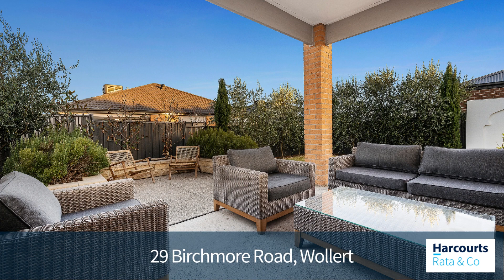Stunning Family Home - 29 Birchmore Road, Wollert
Located within the sought after Eucalypt Estate, this family home provides easy access to schools, shops and public transport.
Offering 4 good sized bedrooms (3 with BIR, master with full ensuite and WIR), the home also consists of a central bathroom including separate shower and bath, a deluxe kitchen with 900mm stainless steel appliances, dishwasher, walk-in pantry, and 40mm stone benchtops overlooking adjoining meals and living area.
This versatile, well thought out floorplan offers a formal lounge, rear rumpus room, and an outdoor entertaining area/alfresco.
Sitting on a large 568m2 (approx.) block, other above standard and quality features include evaporative cooling, ducted heating, plantation shutters, alarm system, security cameras, solar panels, double glazed windows, exposed aggregate concrete, double remote garage with internal access and generous sized back yard.
Enquire today to avoid missing out!

767 High Street Epping
510 Plenty Road Mill Park
952 High Street Reservoir
219 High Street Thomastown